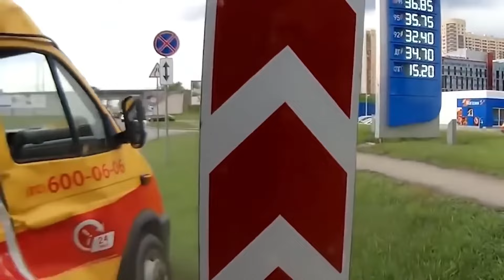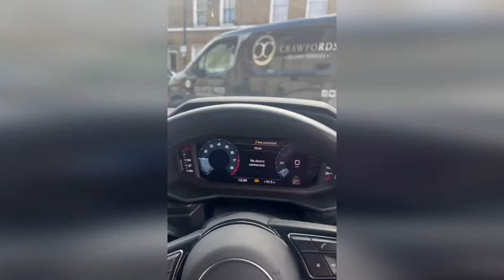"Crash Course: 1 Hour of Unbelievable Car Crash Action 2023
"Strap in for a full hour of heart-stopping car crash action! Witness a jaw-dropping compilation of high-speed collisions, unexpected accidents, and unbelievable moments caught on camera. This intense ride is not for the faint of heart.